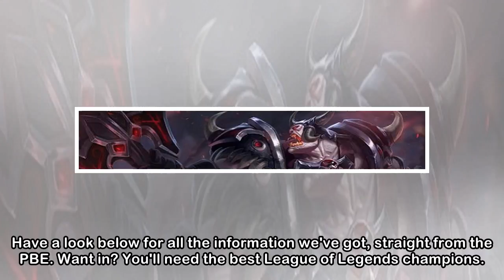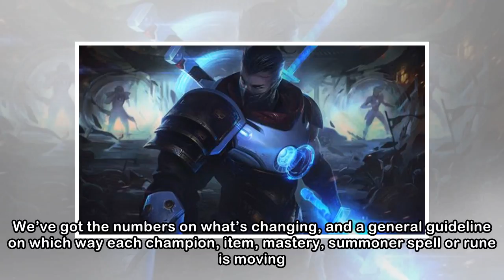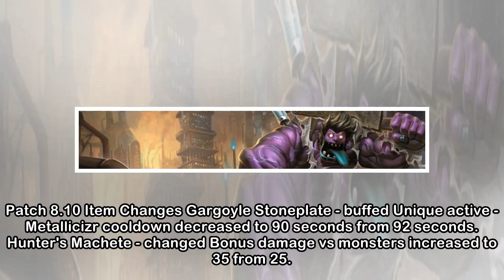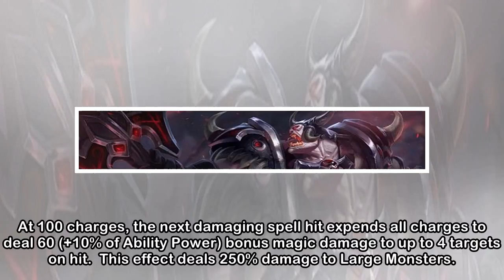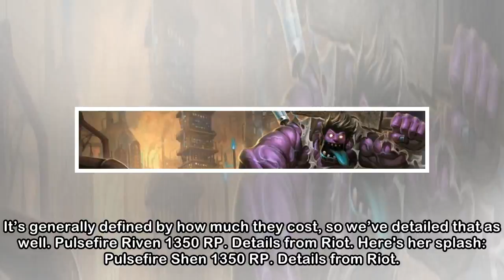League of Legends patch 8.10 - Marksmen changes and new Pulsefire skins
League of Legends|8 May 2018 League of Legends' next big content patch is 8.10, introducing a suite of changes to marksmen and their core items, as well as a new Pulsefire skin trio. Have a look below...